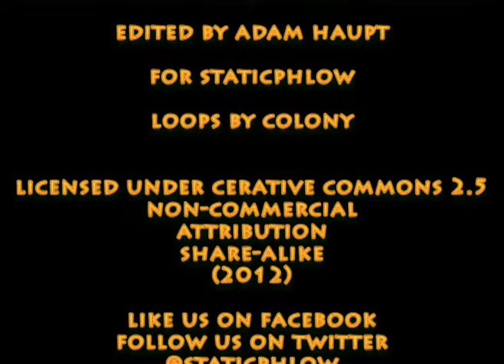Can Copyright Work For You?.wmv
DALRO's CEO, Nothando Migogo, spoke at Hip-Hop Dialogues II about copyright, royalties, collecting societies and some of the things that musicians can do promote their careers. Her extensive talk highlighted the fact that there are some complex issues beyond the role of artists themselves.

For example, SAMRO and DALRO agree that South Africa's copyright laws are outdated. In fact, they have petitioned the Department of Trade and Industry to make key changes to the copyright act in order to keep up with changes in technology as well as to clear up uncertainties about needletime and broadcast rights.